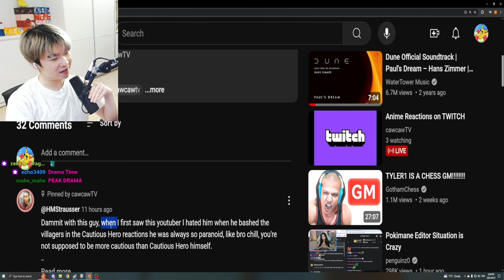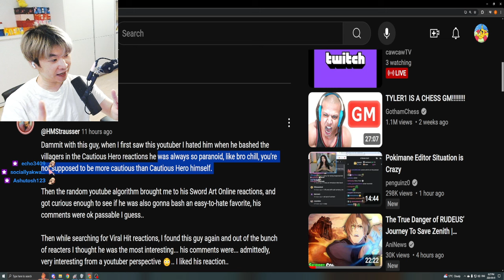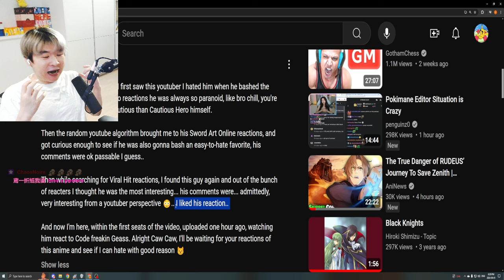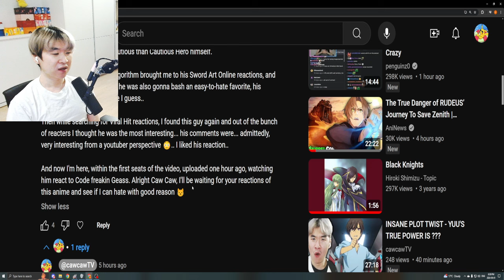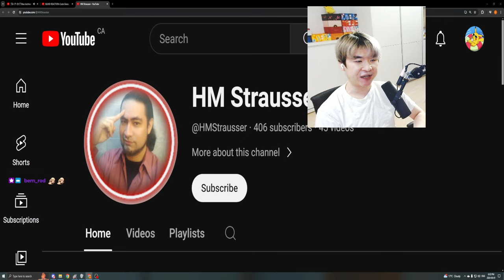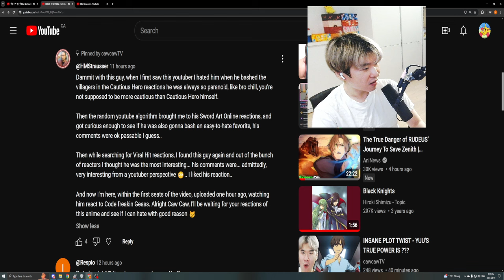I can't believe how TSUNDERE my haters are